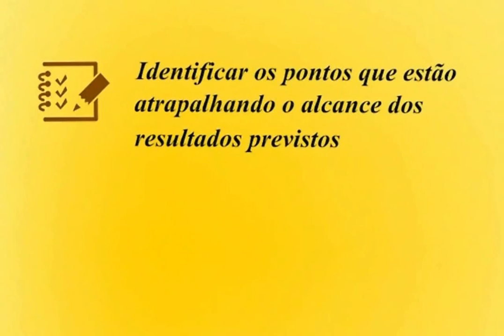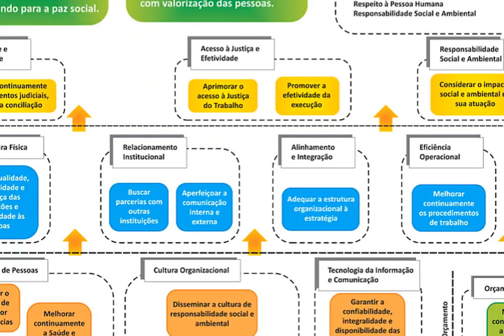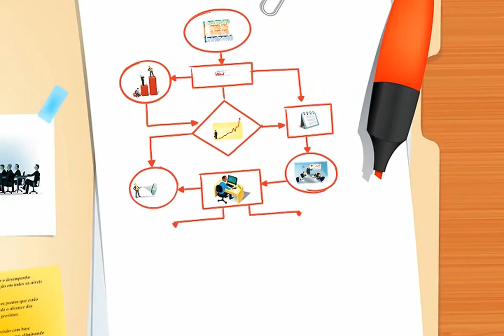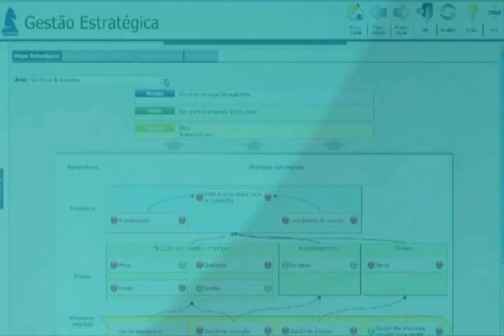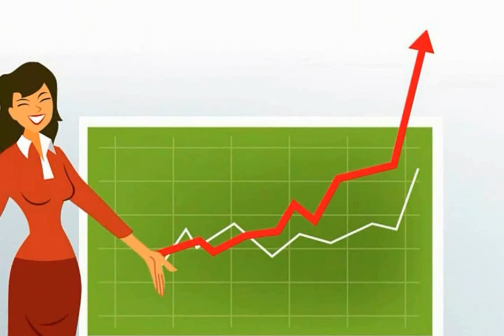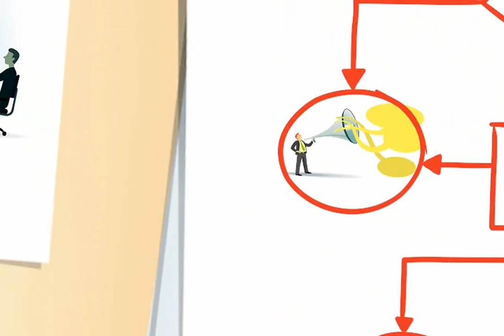TV TRT10 - Planejamento Estratégico RAE 2013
Assista ao vídeo produzido pela Coordenadoria de Gestão Estratégica do TRT10 que trata do planejamento estratégico. Compreenda as vantagens e ferramentas da implementação da estratégia na Justiça do Trabalho, e como ela envolve todos os membros da instituição.